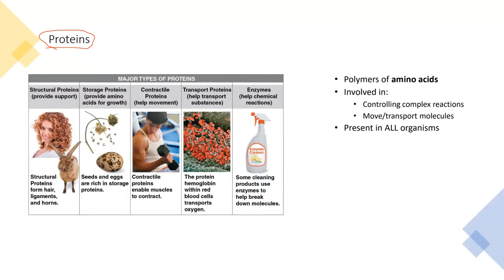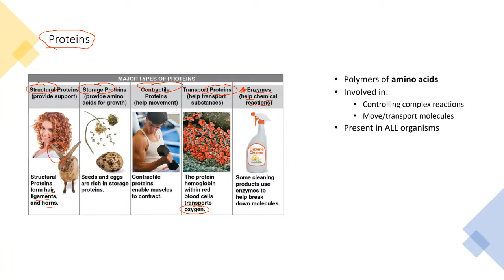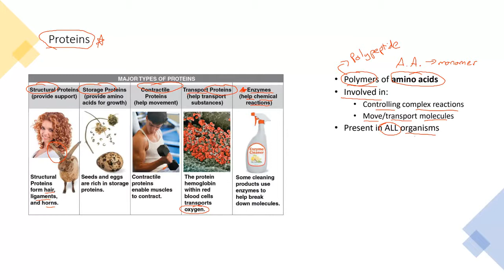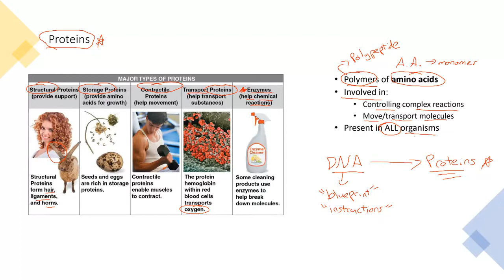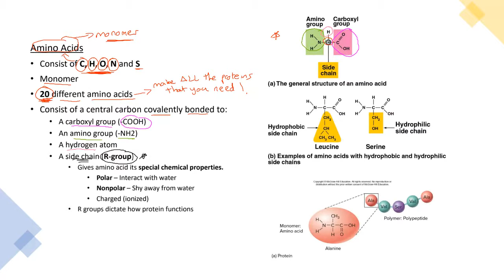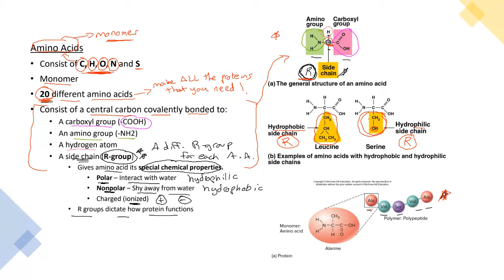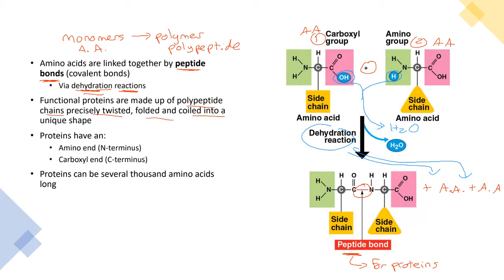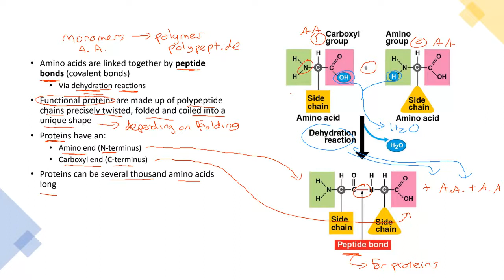Intro to Proteins P8